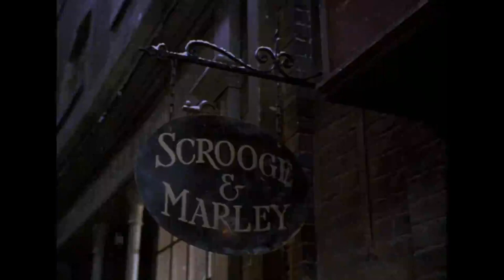Shnootz - Movie Riff - A Christmas Carol (1999) [Part 1]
What's up, people! I'm back with a new series (I hope? Obviously this will be a tricky playlist when it comes to YT's algorithms), namely movie and TV-show riffs. That is to say, I began watching Mystery Science Theater 3000 in the '90s as a teenager and it profoundly affected my sense of humor and desire to joke about most everything (this connection has continued in more recent decades with Rifftrax, the main successor riffing outfit to the original MST3K cast).

In any case, I love the Charles Dickens' short story A Christmas Carol; indeed, I've read it countless times, seen several film versions, and even go to a stage version every year. In any case, this is arguably my favorite version, as I think it captures the feel of the written story the best (feel free to disagree, I love talking A Christmas Carol versions). So a few years back (I think in 2014 or 2015), a couple friends of mine were sufficiently amused at the quality of my riffing that they asked me to record some riffs. I resisted the idea initially but eventually thought it would be fun to try, so I did---and it was super-fun. So I recorded a few back in 2016, this one first among them.

So on my birthday, I offer this riff (which will come in several parts) to all the fun and funny people who now make my channel the musical party it has become. Fair to say, this is a PG-13 riff, as there is some profanity (including the rudest moment/joke in the riff, which comes a little more than 4 minutes into this first part), though nothing is too sharp or foul, I promise. But when you riff, you have to let your brain go where it may. The riff is totally improvised, though fair to say, I had seen this version several times before recording it, so some of the jokes were influenced by thoughts I had during previous viewings.

Anyway, I hope at least some of you find this funny, and if you do, there will be more riffs coming, as I already have some good ideas on that front (*does the Mr. Burns' "excellent..." gesture*). Cheers!